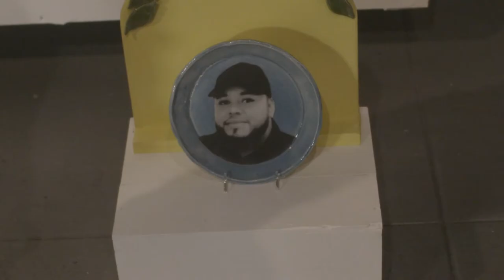"Still I Rise" Feature Segment, Valley High School Ceramics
Connecting head, heart, and hands to create magic...

We are excited to share that Valley High School ceramics students have a major art show NOW in Los Angeles! The works of art are a collaborative installation with instructor, Mr. Maldonado. These powerful pieces reflect on the experiences of the pandemic and connect to the Black Lives Matter movement and those we lost during both times.